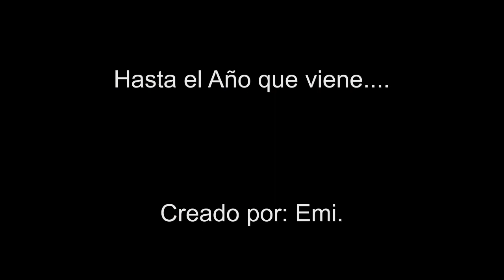Concentracion Motera en Bembibre 2014.(Bierzorros 2014)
V concentracion motera en bembibre,fiesta motera de ese fin de semana,con pruebas de aceleracion,caballitos,etc.Un espectaculo motero.